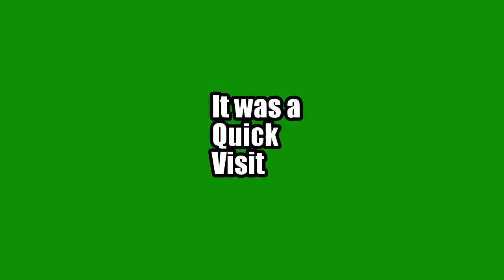A Visit to Fred and Ruby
There's Fred.
There's Ruby.
Would you look at the size of those Fred-made carbide canons?
2014